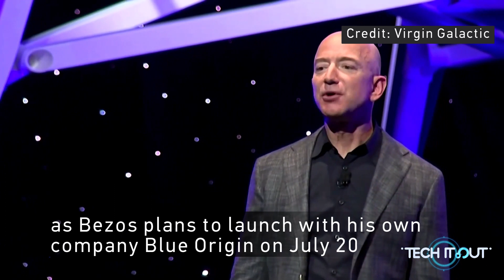Virgin Galactic to launch Richard Branson on July 11, aiming to beat Jeff Bezos to space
Space tourism firm Virgin Galactic will fly its founder Richard Branson on its next test flight slated for July 11th. Branson’s new flight date will come before rival Jeff Bezos is expected to fly in his own space tourism rocket on July 20th.